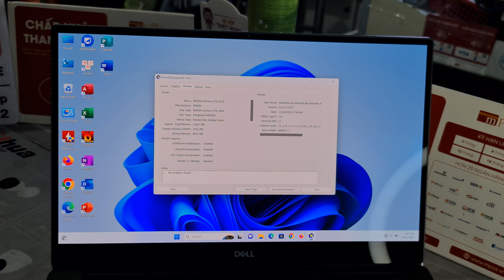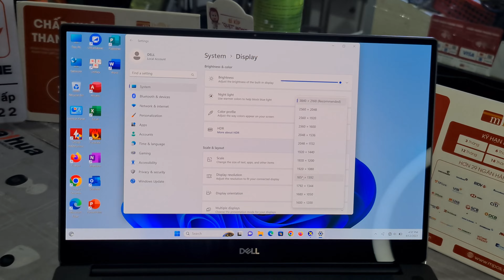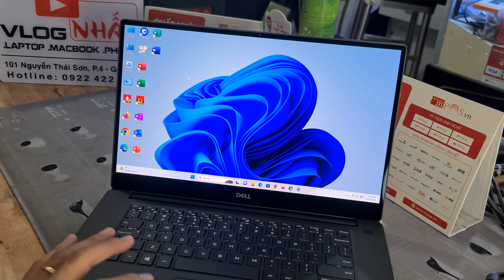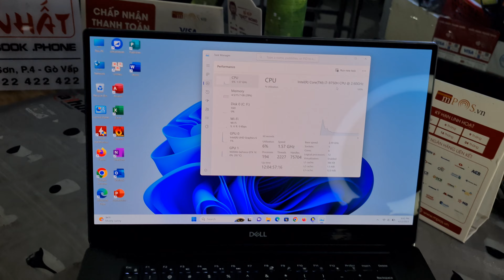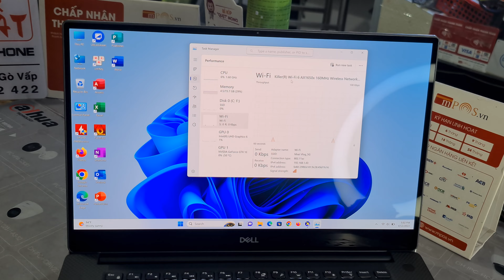Dell XPS 7590 | Core i7 9750H 2.6GHz / RAM 16GB/ SSD 512G / Ndivia GTX 1650 4GB / 15.6" 4k ips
Dell XPS 9570 | Laptop Đồ họa mỏng nhẹ, mang đậm chất doanh nhân, hợp kim loại nguyên khối

Dell XPS 7590 | Core i7 9750H 2.6GHz ( 12 CPU) / RAM 16GB/ SSD 512GB/ VGA rời UHD Graphics 630 và Ndivia GeForce GTX 1650 4GB / 15.6 inch 4k ips 3840 x 2160

CPU: Core i7 - 9750H  6lõi 12 luồng 2.6 Ghz turbo 4...Ghz (thế hệ 9th CPU đồ họa tốt)

RAM: 16GB DDR4 2660 MHz uptu max 32gb

Ổ cứng: 512 GB SSD tốc độ nhanh

Card đồ họa: Intel® UHD Graphics 630 + Ndivia Geforce GTX 1650 4GB share lên 20GB

Màn hình: 15.6" 4K  IPS (3840  x 2160) AG

Kết nối: Intel Dual Band Wireless 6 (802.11ac) 2x2, Bluetooth 5 .0

Pin: 3 Cell 97W hr Long

Hệ điều hành: Windows 10 Pro bản quyền vĩnh viễn

Nguồn gốc: Xách tay USA

Tình trạng: Đã qua sử dụng - còn mới 99%
Bảo hành đến 12 tháng tại Nhất Vlog